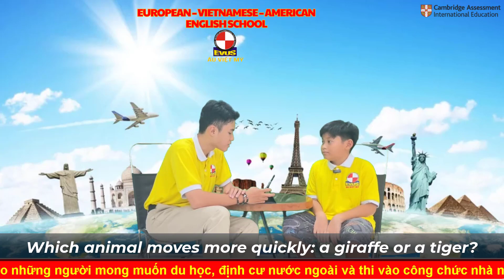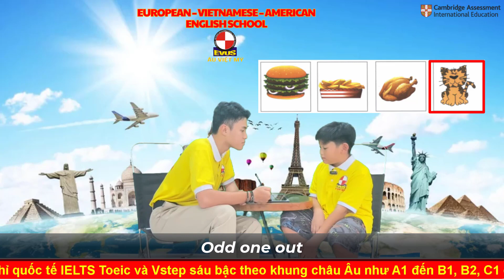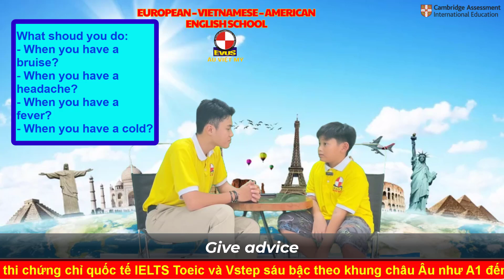Give advice - MOVERS 2A - TRƯƠNG NGUYỄN MINH VŨ